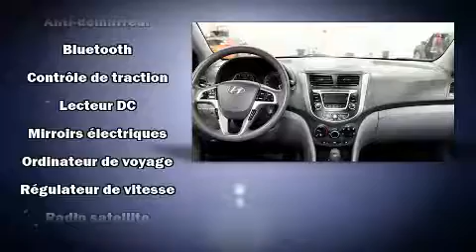2014 Hyundai Accent GL SIEGES CHAUFFANTS!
La Hyundai Accent 2014. Cette berline 5 passagers affiche moins de 90 000 km au compteur. Gr��ce �� la souplesse de son efficace moteur 4 cylindres, les passages de vitesses se font tout en douceur, vous serez aussi rassur�� par son syst��me du contr��le dynamique de la stabilit��. Parmi les principales caract��ristiques on retrouve des vitres �� commande ��lectrique, un compte-tours, des essuie-glaces intermittents, un ordinateur de bord, colonne de direction inclinable, r��troviseurs ext��rieurs �� commande ��lectrique, t��l��d��verrouillage, et un climatiseur. L�� o�� il fait plus froid, les occupants appr��cieront �� leur juste valeur les si��ges chauffants et le dispositif de climatisation contr��l��e. Le syst��me audio comporte un lecteur CD �� compatibilit�� MP3, et 4 haut-parleurs parfaitement positionn��s. Ce v��hicule comporte de nombreuses caract��ristiques de s��curit��: coussins gonflables �� l'avant avec d��tecteur de poids du passager, coussins gonflables lat��raux �� l'avant, syst��me antipatinage, syst��me d'assistance au freinage, appuis-t��te avant anti-coup de fouet, la mise hors de fonction du syst��me d'allumage, et freins �� disque aux 4 roues avec antiblocage. Ce v��hicule a ��t�� con��u en fonction d'exigeants imp��ratifs de s��curit��, vous partirez l'esprit tranquille. Voici un v��hicule d'occasion certifi�� qui a pass�� haut la main l'exigent processus de certification de Hyundai, qui comprend une inspection rigoureuse en 150 points! Venez rencontrer notre exp��riment�� personnel des ventes qui se fait une obligation de r��pondre �� vos besoins. Nous serons heureux de r��pondre �� toutes vos questions. Allez, venez effectuer un essai routier, cela pourrait vous aider �� d��cider!